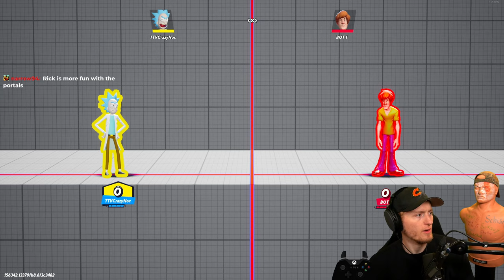My First Experience as Rick in Multiversus!